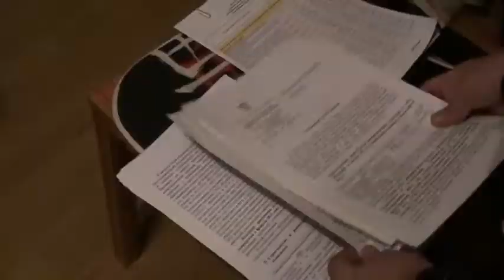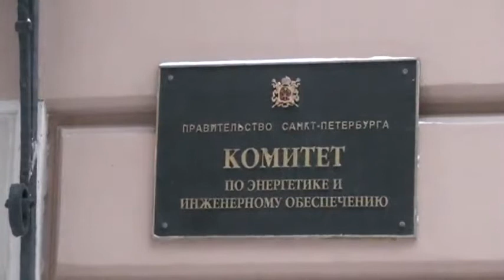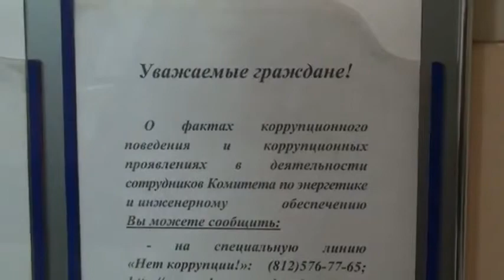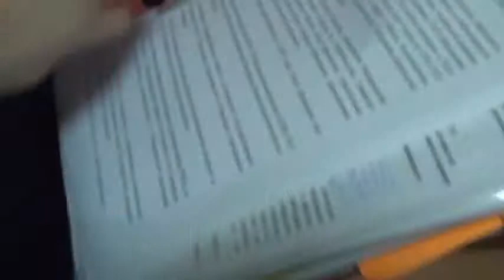Обыски в Санкт-Петербурге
вскрыты крупнейшие злоупотребления в Санкт-Петербурге.
в землю закопано 600 км старых труб
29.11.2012